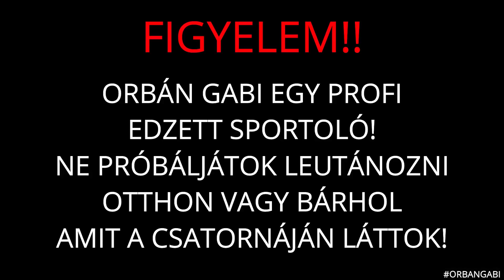Para Péntek 25 Elég betegek páran,na meg ezek a "profi" bmxesek miért nem tesznek sisakot nem értem.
OG FAM

Hashtagg shop.hashta.gg

Kommentbe várom az ti ötleteitek is miker szeretnétek látni,milyen témajú videokat szeretné,tek látni..
Peace